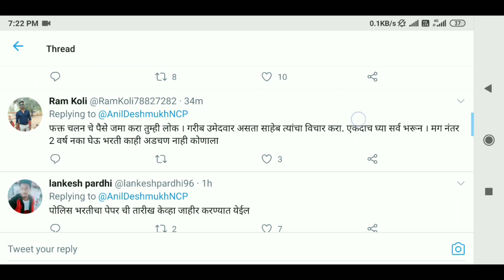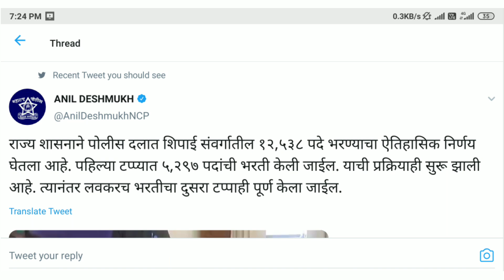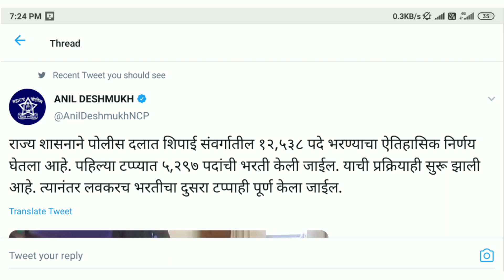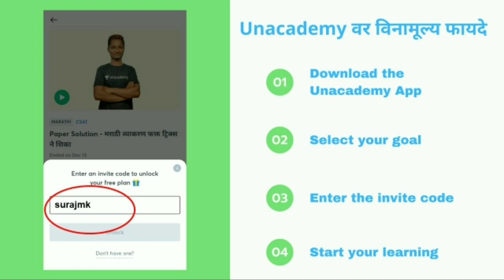गृहमंत्री अनिल देशमुख सरांचा नवीन ट्विट | 'गरज भासल्यास आणखी जागा भरण्यास सरकार मान्यता देणार'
🚨 Mission Khaki - Batch Course on Police Bharti 🚨

या कोर्स मध्ये पोलीस भरती निगडित सर्व विषयांचं सविस्तर व ट्रिक्स नुसार मार्गदर्शन केलं जाणार आहे. तसेच क्लास मध्ये शिकवलेल्या सर्व नोट्स मराठी भाषेत विद्यार्थ्यांना Pdf स्वरूपात मिळतील.